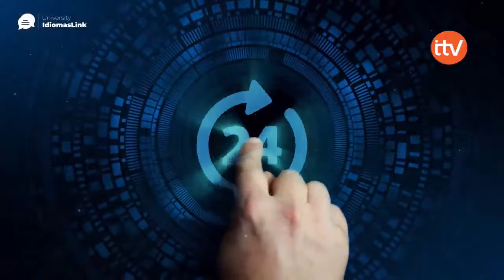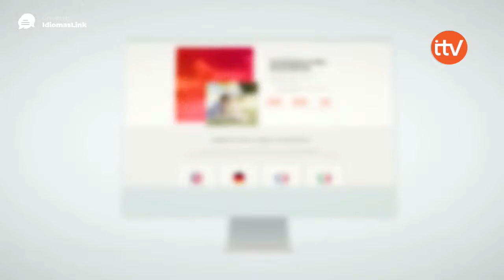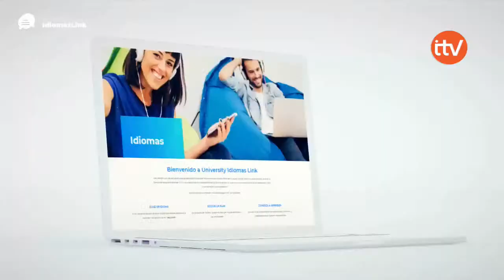“Las Cosas Como Son” con Josué Natan Vaquiz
3 de marzo de 2022